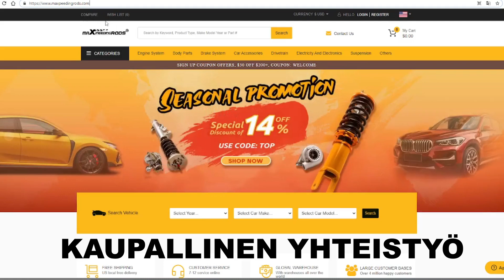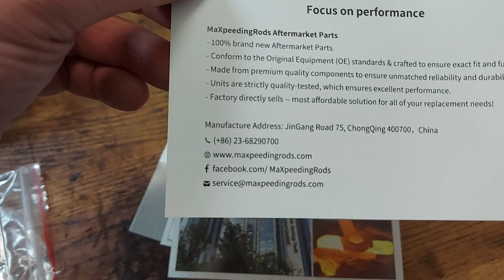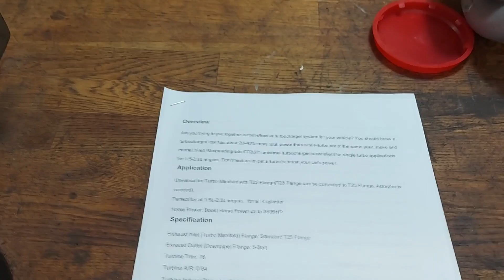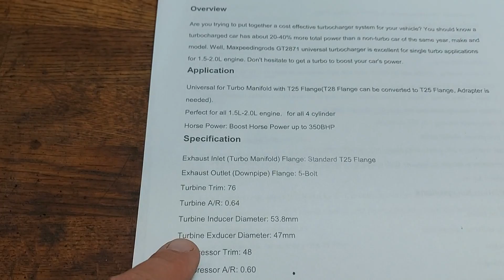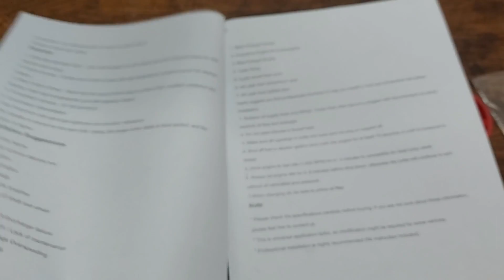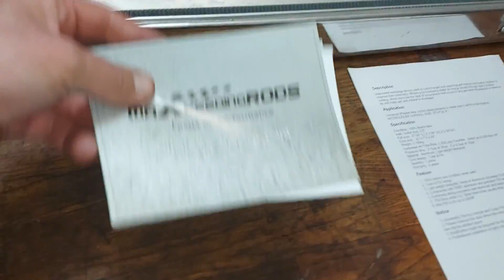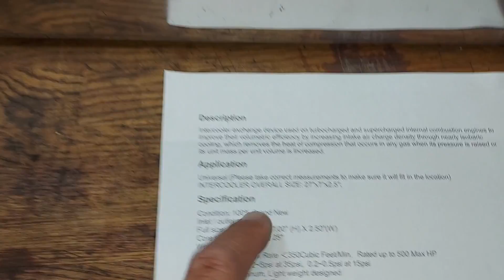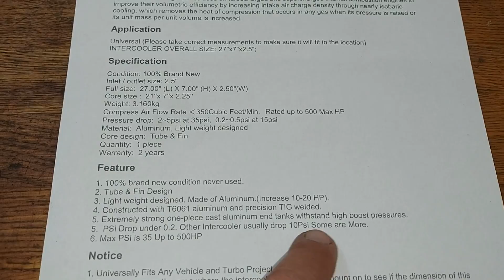Turbon ja välijäähdyttimen unboxing ja esittely | Maxpeedingrods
Turbon ja välijäähdyttimen unboxing ja esittely | Maxpeedingrods | Tämä video on tehty kaupallisessa yhteistyössä Maxpeedingrodsin kanssa. Tuotteet olen saanut tallin käyttöön veloituksetta. Mielenkiintoista nähdä saadaanko tehomuutosta Volvo 940:een. Moottorina hyvä aihio eli b230 ft.

Tämä video on tehty kaupallisessa yhteistyössä Maxpeedingrodsilta.

HUOM! - käytä tilatessa koodia "hansin". Maxpeedingrods antaa sinulle -17 % alennuksen tilaamistasi tuotteista. Koodi ei ole käytössä ikuisesti, joten kannattaa toimia nopeasti.

3 tapaa, joilla voit helposti tukea tätä kanavaa:

1. Lähetä tämä video kaverillesi, joka siitä voisi pitää tai välitä se somessa autourheilun ystävien ryhmään. Jakaminen on välittämämistä. :)

3. Palkitse video kommentillasi ja ilahduta Hansia!